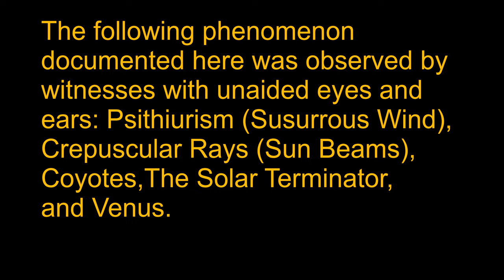Tallgrass Prairie National Preserve The Flint Hills of Kansas North of Strong City - 11/27/2021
The preserve protects a nationally significant example of the once vast tallgrass prairie ecosystem.

*Caption Correction:
The following phenomena documented here were observed by witnesses with unaided eyes and ears: Psithiurism (Susurrous Wind), Bison, Crepuscular Rays (Sun Beams), Coyotes,The Solar Terminator, and Venus.

Psithurism - Could be due to high-speed winds.
An adaptation of the Ancient Greek

Psithurism comes from the Greek word psithuros, which means whispering. That certainly fits with the sound wind often makes when it blows through trees.

Susurrous derives from the Latin noun susurrus, meaning "a hum" or "a whisper," and may be a distant relative of "swarm" (think of the collective hum of a beehive).

What's Up Weather with Jordyn: Why does the wind howl?

Crepuscular rays occur when objects such as mountain peaks or clouds partially shadow the sun's rays. The name crepuscular means "relating to twilight" and these rays are observed at sunrise and sunset. Crepuscular rays appear to diverge outward from the setting sun, and are visible only when the atmosphere contains enough haze or dust particles so that sunlight in unshadowed areas can be scattered toward the observer

A sunbeam, in meteorological optics, is a beam of sunlight that appears to radiate from the Sun's position. Shining through openings in clouds or between other objects such as mountains and buildings, these beams of particle-scattered sunlight are separated by darker shadowed volumes. Despite converging toward (or radiating from) the light source, the beams are essentially parallel shafts of directly sunlit particles separated by shadowed ones. Their apparent convergence in the sky is a visual illusion from linear perspective. This illusion also causes the apparent convergence of the otherwise parallel lines of a long straight road or hallway at a distant vanishing point. The scattering particles that make sunlight visible may be air molecules or particulates.

A terminator or twilight zone is a moving line that divides the daylit side and the dark night side of a planetary body. The terminator is defined as the locus of points on a planet or moon where the line through the center of its parent star is tangent. An observer on the terminator of such an orbiting body with an atmosphere would experience twilight due to light scattering by particles in the gaseous layer.

Bison are large, even-toed ungulates in the genus Bison within the subfamily Bovinae. Two extant and six extinct species are recognised.

The coyote is a species of canine native to North America. It is smaller than its close relative, the wolf, and slightly smaller than the closely related eastern wolf and red wolf. It fills much of the same ecological niche as the golden jackal does in Eurasia.

Venus Planet

Venus is the second planet from the Sun. It is named after the Roman goddess of love and beauty. As the brightest natural object in Earth's night sky after the Moon, Venus can cast shadows and can be, on rare occasions, visible to the naked eye in broad daylight.